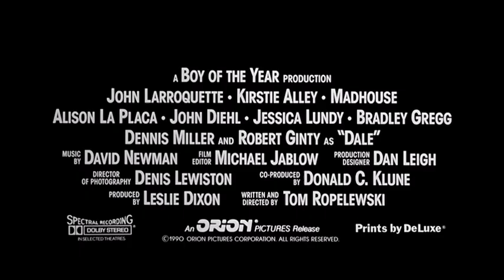Madhouse - Movie Trailer - John Larroquette - Kirstie Alley - John Diehl - Miller - Orion - 2/16/90